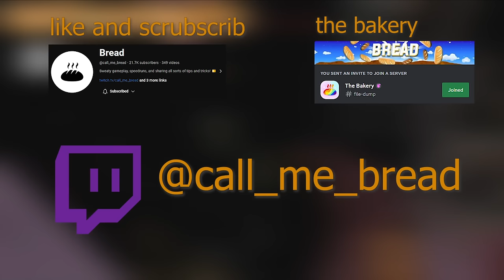Professional Lethal Company Clips